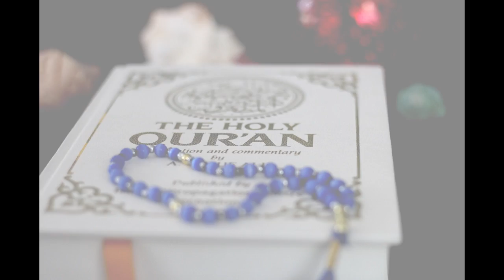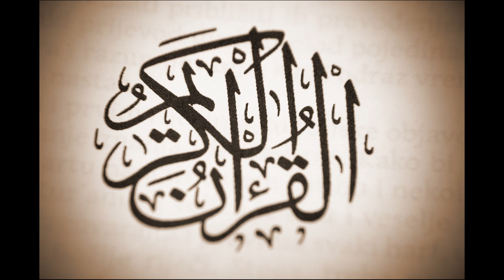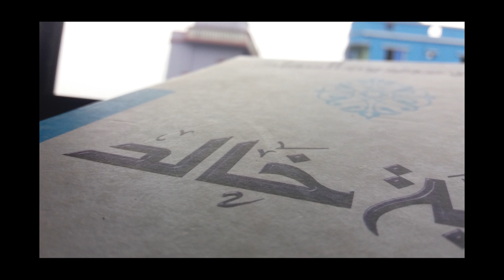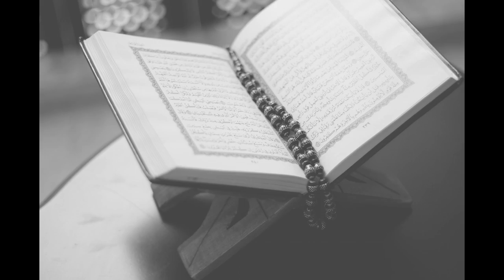কেয়ামতে অবিশ্বাসীদের জন্য পুনরুত্থানের যৌক্তিক ব্যাখ্যা | আল্লামা দেলাওয়ার হোসাইন সাঈদী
punorutthan er jukti | কেয়ামতে অবিশ্বাসীদের জন্য পুনরুত্থানের যৌক্তিক ব্যাখ্যা  | আল্লামা দেলাওয়ার হোসাইন সাঈদী